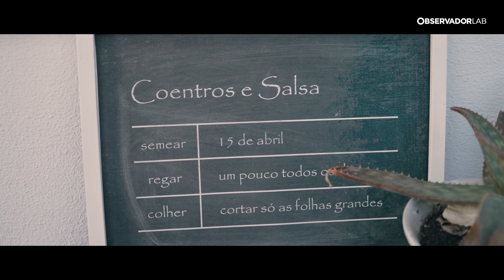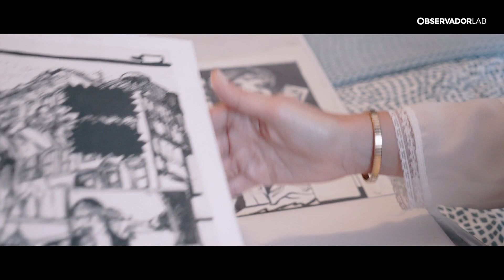Transforme eletrodomésticos antigos em prendas solidárias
Sabe o micro-ondas que tem lá por casa e já não trabalha? E a aparelhagem que trocou por um rádio mais moderno? Entregue-os na Worten, que os transforma em presentes para quem mais precisa.